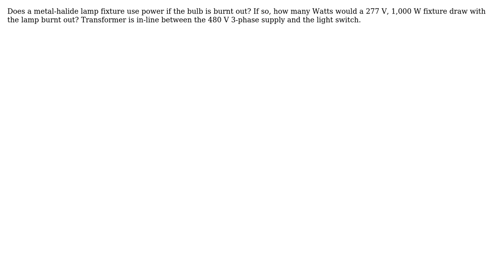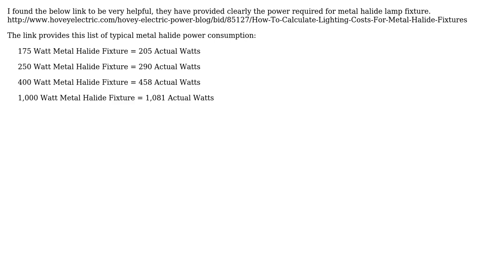Engineering: Power consumed by a transforming fixture with the light bulb burnt out (3 Solutions!!)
Engineering: Power consumed by a transforming fixture with the light bulb burnt out

With thanks & praise to God, and with thanks to the many people who have made this project possible! | Content (except music & images) licensed under CC BY-SA | Music | Images & others | With thanks to user shri user Neco user Flyto user emma user Air and the Stack Exchange Network Trademarks are property of their respective owners. You are responsible for your own actions.